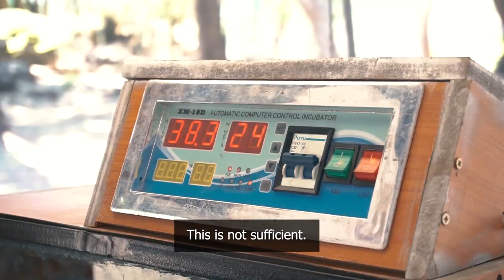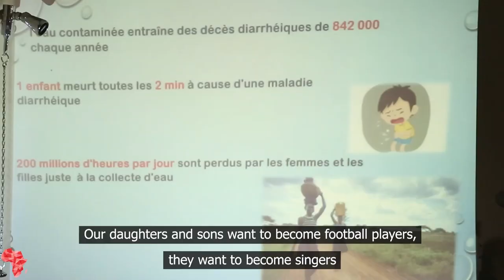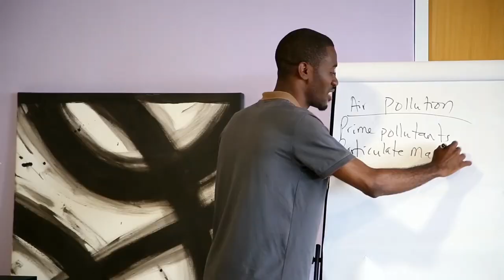Africa Science Week 2018 - Igniting the Power of Science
Africa Science Week 2018 was held in 34 countries. Watch highlights from a vast range of activities for all ages, from robotics competitions, drone flying, coding workshops, events to celebrate women in STEM, science caravans, academic conferences etc. Join us in October 2019 for the next edition of Africa Science Week in 40 countries. asw.nef.org